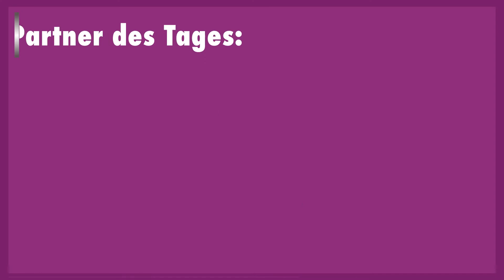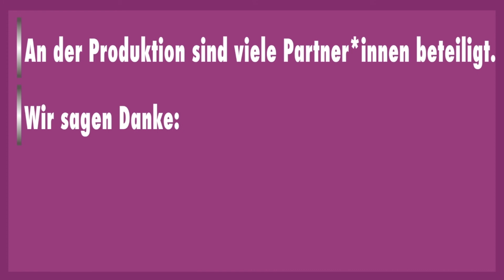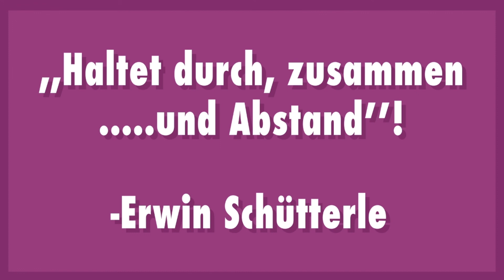“Local Players in Concert” - Stephan Abel und Elmar Braß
Stephan Abel und Elmar Braß - Konzert im Rahmen des Projektes LOCAL PLAYERS IN CONCERT, am 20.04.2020.
- Gestreamte Konzerte von freischaffenden Musiker*innen aus der Region Hannover
- Live aus dem Tonstudio oder der Veranstaltungshalle des MusikZentrum Hannover

Von April bis Juni 2020 werden kleine Konzerte, von freischaffende professionelle Musiker*innen, aus dem MusikZentrum Hannover gestreamt. Das Booking übernehmen die verschiedenste Partner*innen aus der Kulturszene der Region Hannover. Für jeden Auftritt werden Honorare gezahlt, sodass die lokalen Profis in der Corona-Krise zumindest einen kleinen Verdienst haben.

Jeweils präsentiert von einem lokalen Partner aus der veranstaltenden Kulturszene. Insgesamt präsentiert von Region Hannover, UNESCO City of Music Hannover, ZWAEM – dem Profimusiker*innen-Netzwerk in Hannover, kreHtiv – dem Kultur- und Kreativwirtschafts-Netzwerk in Hannover e.V. und MusikZentrum Hannover. Kooperationspartner sind das Kulturbüro der Landeshauptstadt Hannover und die MusikZentrum Hannover gGmbH.

H i n t e r g r u n d
Die Veranstaltenden trifft die Krise und die wunderbaren Künstler*innen, die ihre wunderbare Musik auf den Bühnen präsentieren, trifft es auch. Manchmal sogar härter, denn neben den Auftritten fallen Unterricht und viele andere Erwerbsmöglichkeiten der Solo-Selbstständigen aus. Mit diesem Projekt soll eine kleine Abhilfe geschaffen werden, denn jeder Auftritt wird honoriert, so dass die freischaffenden Musiker*innen zumindest etwas Verdienst haben. Die UNESCO City of Music Hannover und die Region Hannover fördern das Projekt finanziell. Parallel rufen wir unter welcome-home.de zu Spenden via PayPal auf, damit das Programm fortgesetzt werden kann, wenn diese Summe aufgebraucht ist.
Und nebenbei: es gibt einen wunderbaren Einblick in die Vielfalt der professionellen Szene in der Region Hannover. Live, in Farbe, in jedem Wohnzimmer.